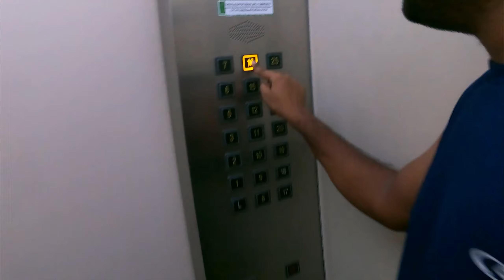Diving into Jakarta's Hottest Pool Party Scene – The Ultimate Swimming Destination in Indonesia 🇮🇩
🌴 Welcome to an incredible adventure in the heart of Jakarta, where the pool party scene is absolutely sizzling, and the fun never stops! In this exciting vlog, I'll be taking you on a thrilling journey as I dive headfirst into the most epic pool party experience with my amazing friends in Indonesia's vibrant capital city.

🏊♂️ From the moment we stepped into my friend's luxurious apartment, the anticipation was palpable. Jakarta's pool party culture is unlike anything you've ever seen, and we were about to immerse ourselves in it. We plunged into the crystal-clear waters, basked under the tropical sun, and let the cool vibes of Jakarta wash over us.

🎉 Surrounded by the breathtaking skyline of Jakarta, we savored delicious food, shared hearty laughter, and created memories that will last a lifetime. The atmosphere was electric as we celebrated life, friendship, and the sheer joy of being in this incredible city.

💎 But wait, there's more! This vlog is not just about the pool party scene; it's also a gateway to underwater experiences you won't want to miss. We've captured stunning underwater video clips that showcase the enchanting world beneath the surface, adding a whole new dimension to our adventure.

🌟 Whether you're a local seeking the best place to cool off or a traveler in search of unforgettable experiences in Indonesia, this video is your golden ticket to the ultimate pool party adventure. Jakarta knows how to throw a party, and I'm here to prove just how much fun you can have with friends in this dynamic city!

Don't forget to like, subscribe, and share this video with your fellow adventure-seekers because Jakarta's pool party scene, along with our mesmerizing underwater clips, is waiting for you to dive right in! 🤩🇮🇩